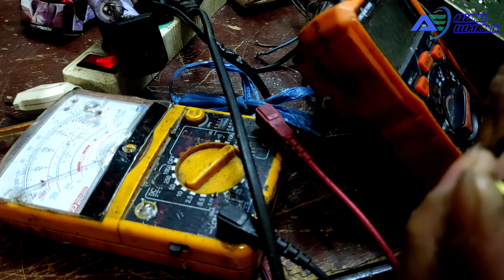tv tcl playback tidak mau nyebur padahal sudah on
Jangan sampai terkecoh dengan kerusakan seperti ini saya sudah mengerjakan tv ini ampir 3 jam baru ketemu penyakitnya intinya harus tekun dan teliti dalam menangani kasus tv tcl ini